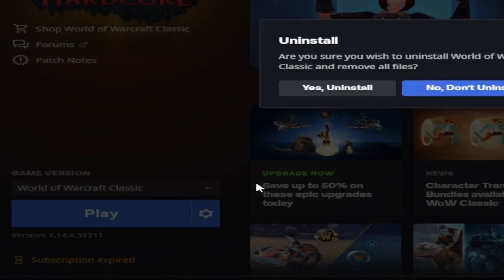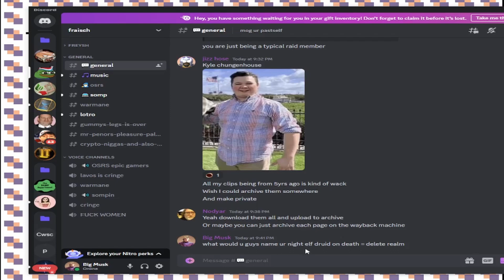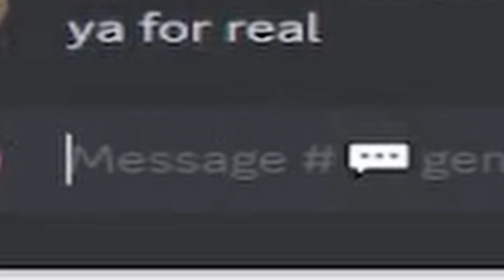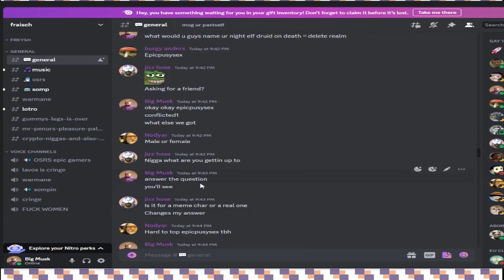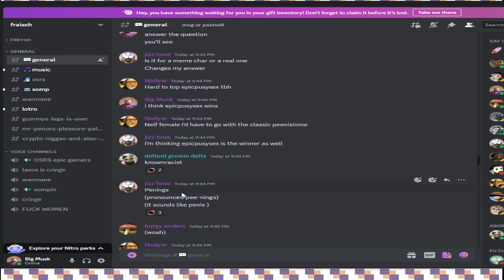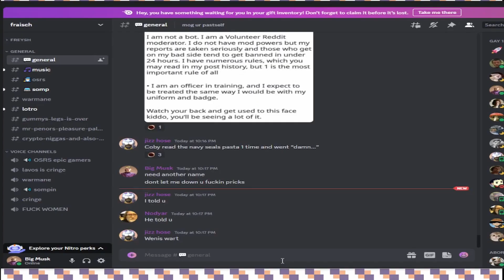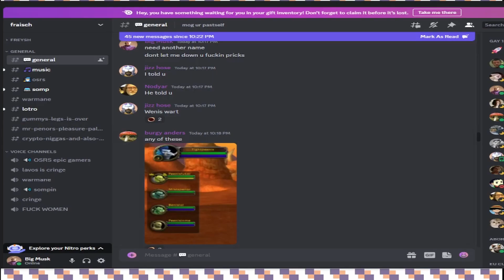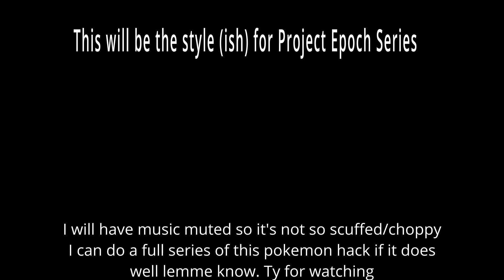WoW HARDCORE DEATH = DELETE??? | NOPE, It's a Pokémon Polished Crystal Nuzlocke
i trolled really hard and am dumb

Just another practice video, epoch vids will be similar style.
Audio needs to be fixed and when im gaming for videos, from now on i'll have music muted and just add it in the editing software so its not scuffed.